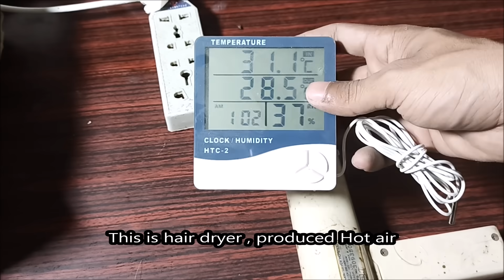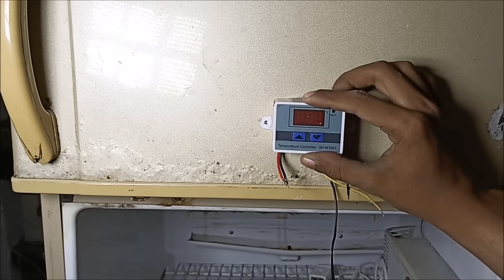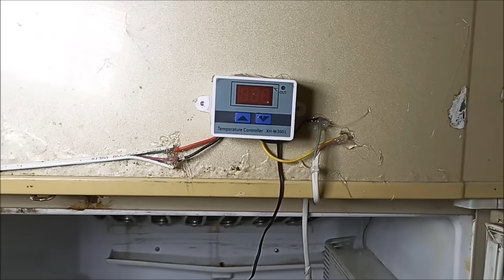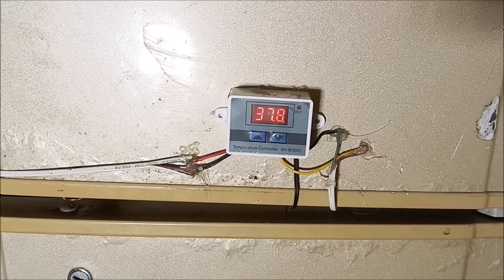Egg hatching in old Refrigerator ( fridge ) Complete Video - Hatched 200 Chicks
first of all am very thankful for giving me time from your Worthy time . some days ago when I was going towards my city , I saw this old Refrigerator in the scrap shop . I decided to buy and finally deal is done in 20$ .
     I bought this to hatch an eggs inside .I was needed many chicks . I have farm of 5000 chickens .I collected eggs  . total eggs are 360 . these eggs are fully fertile . finally I put all eggs in refrigerator with some space .  because I have to rotates an eggs manually . I have used hair dryer of 500w for heating source and connect with w1209 temperature controller. I have set temperature 37.8 . chicks usually needs 37.5 temperature to hatch from egg . If we set 37.8 it's mean bulbs or any heating source on at 37.5 and off at 37.8 .

               CAUTIONS
set temperature 37.8
rotate eggs daily 2 times till 18 day
stop rotating eggs at day 18
use fertile eggs
keep water for humidity.

             Material Required

Old refrigerator
Hair dryer
w3001 controller
wires

Chicken Eggs Take 21 Days To Hatch. For Hatching Eggs In Incubator We Need To Maintain Temperature In Incubator 37°C - 39°C And Humidity 50% - 65 % .For Better Result .Turn The Eggs Daily 3-4 Times Till First 18 Days Of Incubation. After 18 Days Stop Turning Eggs And Increase Humidity To 65% - 80% Chicks Will Comes Out Of The Eggs (Hatch) Between 19-24 Days. All The Best. Hope You Enjoy This Video

U may interested